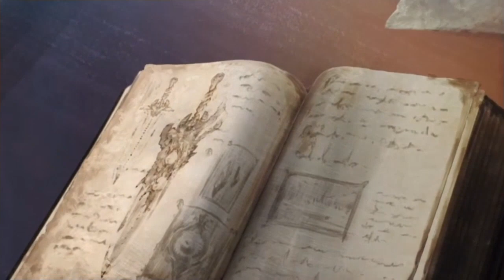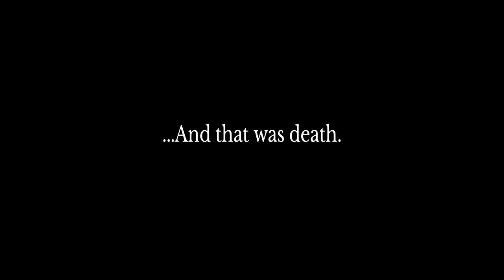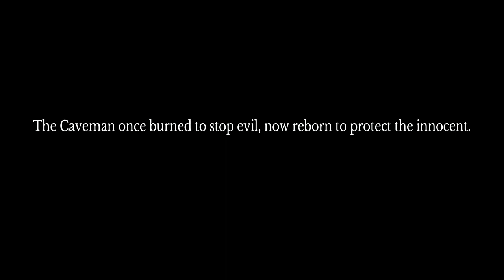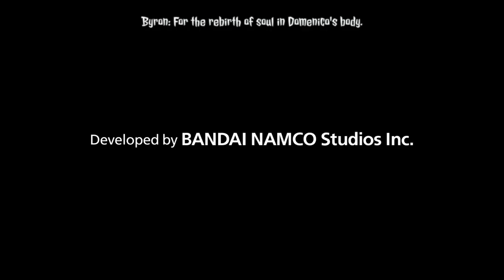Soul Calibur 6: Aftermath - Episode 7 - Prehistoric Rage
Summary:
In the seventh episode, titled "Prehistoric Rage," Byron gets closer to his mission's success.

In the episode, Soul Edge's hunger for souls is increasing, indicating that Byron's mission to regain possession of the sword's power will soon be complete. Meanwhile, after the brutal battle with the Malfested, Kaleb's Mother appears and warns her son about Byron, the enemy of God, who wants to steal the Ice Crystals for himself, so Soul Calibur will not return.

After Spear Killing Domenico by throwing him off a cliff, Byron is devastated as his faithful servant died before his eyes. However, Byron has plans to bring Domenico back from the dead as well. To do so, they must go to Hamunaptra, the ancient Egyptian city of the dead, where souls rest for wealth and where burials for the sons of Pharaohs are located.